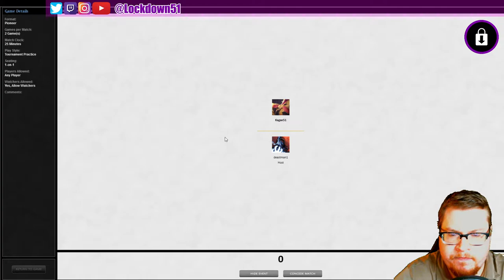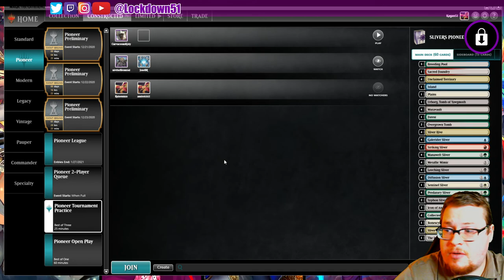WASTING AWAY - 5C Slivers VS Golgari Elves - PIONEER - MTGO Practice